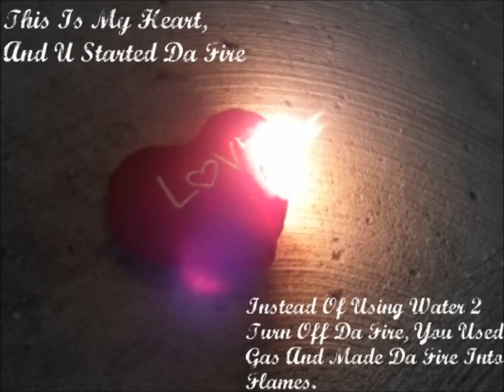Por Tu Maldito Amor- Sombra Ftz Kika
I know its valentines day, and many ppl got their roses ready, candies, lil bears, but theres alot of ppl that are heart broken at this time of the year, the one they loved left them, or just dont got a valentines, so whoever dont got a valentines, or the one they loved left them this remix song is for you guys :) Enjoy Raza